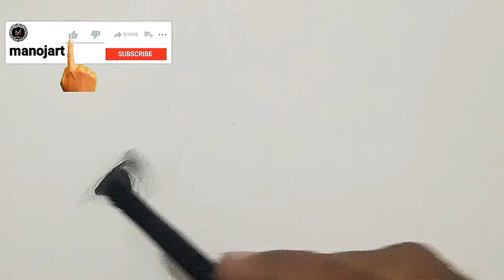Mother's love {{step by step drawing learning}}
માતૃ-પ્રેમ   *મેં એક નાનકડો પ્રયત્ન કરી અને એક બાળક અને માતા નું ચિત્ર બનાવ્યું ઝીણવટ પૂર્વક કામ કરવામાં આવ્યું તે ખાસ ધ્યાન દોરે તેવું છે મને ખાતરી છે કે તે આપ લોકો ને પસંદ આવશે અને આવાજ વિડીયો જોવા કાંઈક નવું શીખવા તેમજ કલા ની દુનિયા ને માણવા અમારી ચેનલ ને સબ્સ્ક્રાઇબ કરી પ્રોત્સાહિત કરો કે આગળ પણ આથી વિશેષ કામ કરી શકાય
ઉપયોગ:
instagram id

😊       Mother-love * I made a small effort and drew a picture of a child and a mother.

 Usage: material 👇
faber castell 2B/4B/8B
mono eraser
paper stump
tisu paper
macup brushes